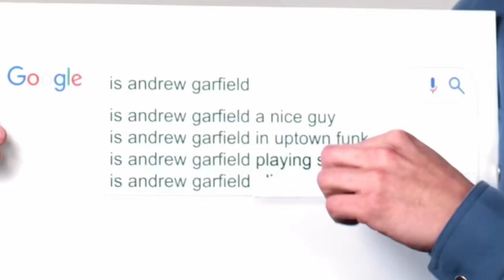Andrew Garfield said WHAT ? Andrew Garfield reply to Google searches. what did SpiderMan have to say